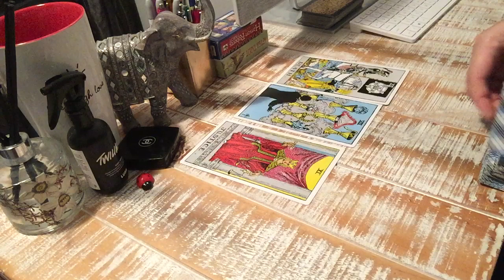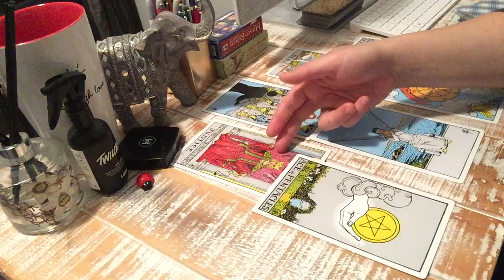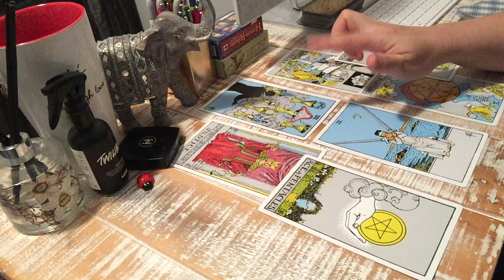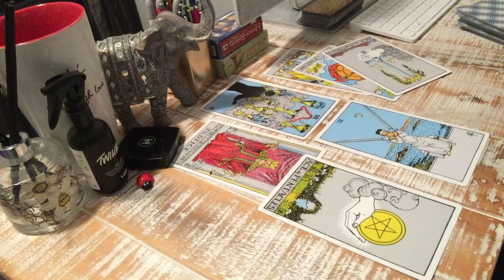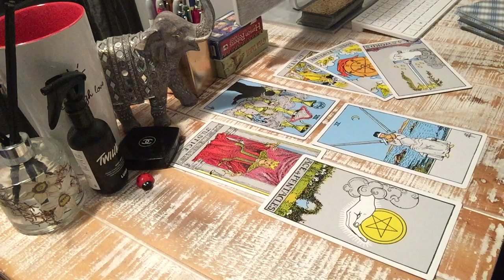LIBRA~2nd -5th August 2019💕ROLLING IN THE DEEP~THOUGHTS AND PROCESSS, AWAITING FOR A RESPONSE💕